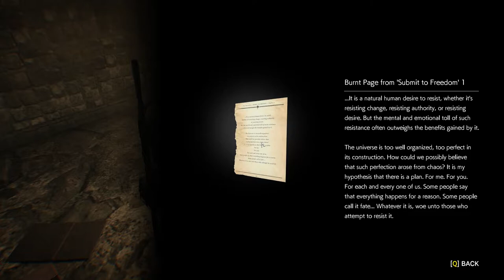The Evil Within 2 (Ep. 11 – Killing Stefano)